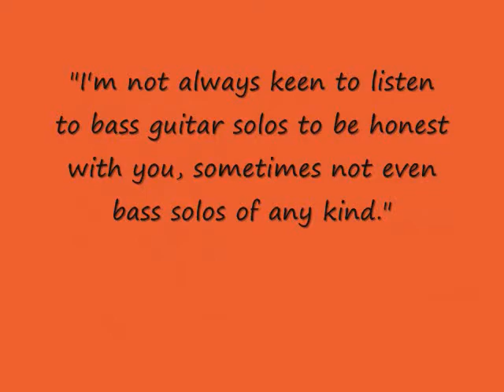Eddie Gomez Interview w/ Rick Suchow for Bass Musician Magazine July 2010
Here's a short promo trailer... complete interview available online now at bassmusicianmagazine.com. Feel free to read and post comments.